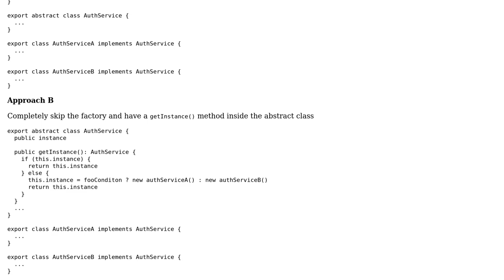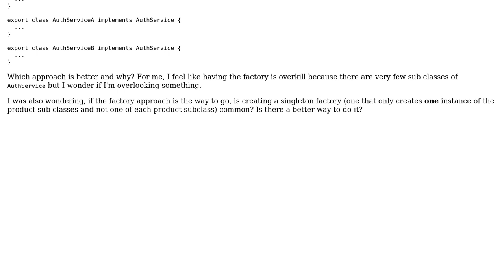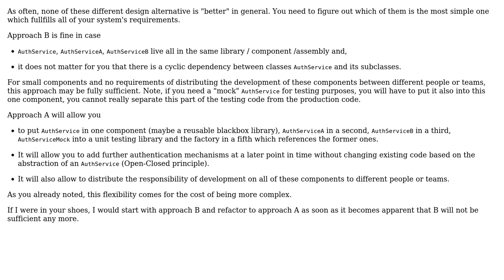Software Engineering: Design Patterns: Factory Pattern Vs. getInstance Inside Abstract Class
With thanks & praise to God, and with thanks to the many people who have made this project possible! | Content (except music & images) licensed under CC BY-SA | Music | Images & others | With thanks to user YSA user Doc Brown and the Stack Exchange Network Trademarks are property of their respective owners. You are responsible for your own actions.